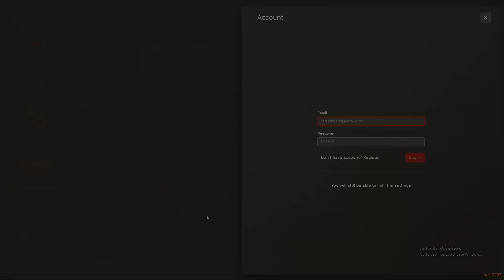Taco Reacts to Dean Going Back to Mandem! | NoPixel RP | GTA | CG